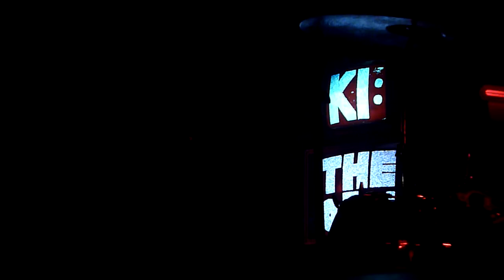KI Theory @ Webster Hall (Opening for UNKLE)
KI Theory @ Webster Hall (Opening for UNKLE) - 23/10/2010